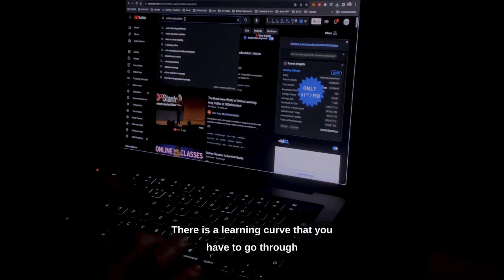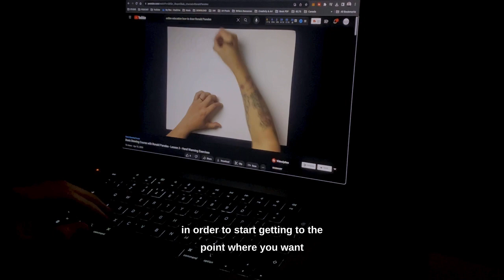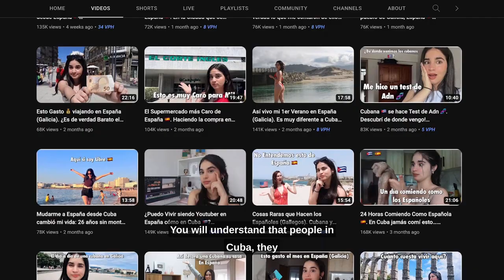You Suck! That's Part Of The Creative Process | Creativity Roots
When confronted with a new creative project, or any project of any kind, very often, we face several obstacles that can slow down our process and in the worst cases, prevent us from even starting the project. These obstacles can take many forms, from excuses, bad habits and procrastination to real traumas that cripple our ability to complete any task or achieve our goals and dreams.
As it happens with any disease, the first step in the healing process is a diagnosis. Equally, the first step in overcoming these obstacles is to identify them clearly. I have grouped these into 3 categories of obstacles that I have identified as technical, physical and psychological.
In this video, I will lay them out to make it easy for you to start identifying these obstacles that are stifling your creative process and encourage you to make peace with the fact that failure is a fundamental aspect of the learning process.

Creativity Roots is a channel dedicated to the research, promotion and development of creativity from a scientific, pragmatic and practical perspective. From the neuro-psychological mechanics of the creative process to the social, cultural and anthropologic factors that influence our natural creative abilities.

Produced and hosted by Ronald Paredes

Music
Title: Own
Artist: Coma-Media
Owner: Yrii Semchyshyn